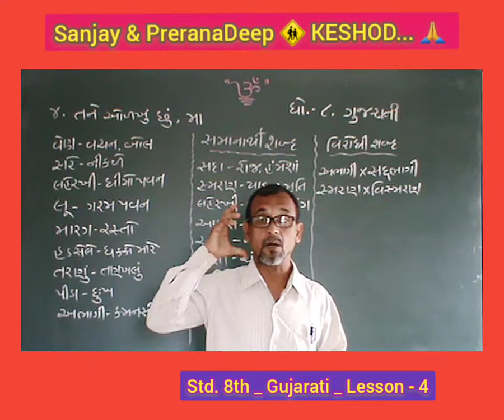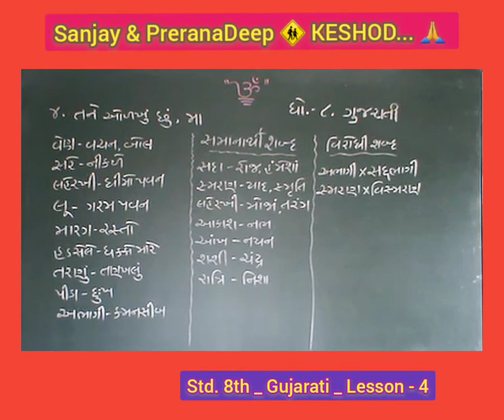Std. : 8th _ Gujarati _ Lesson - 4